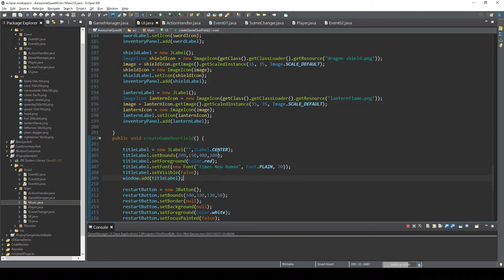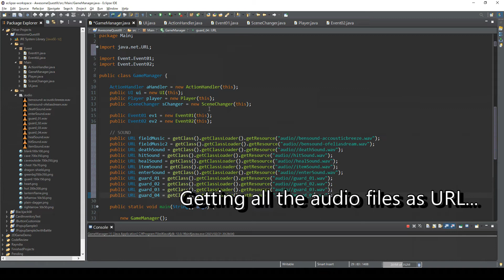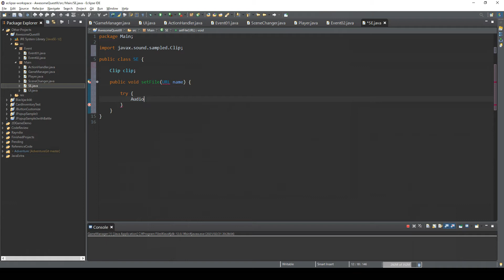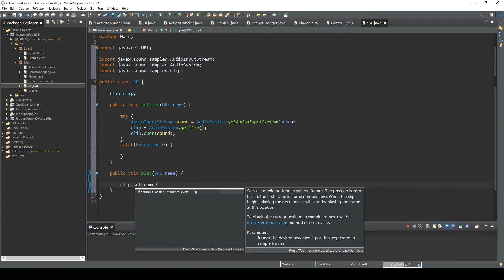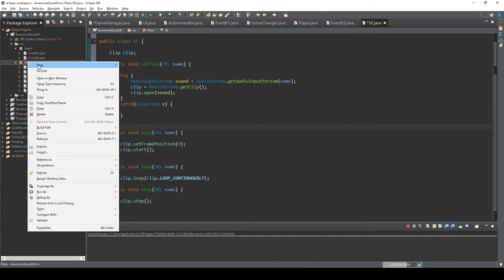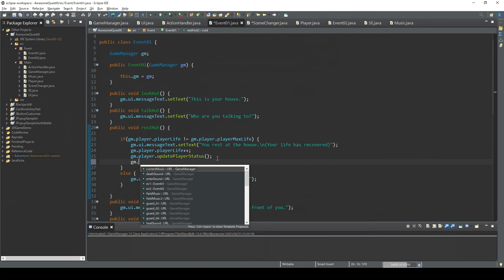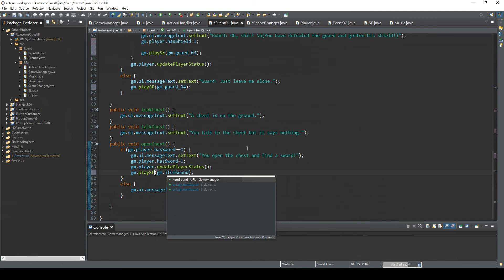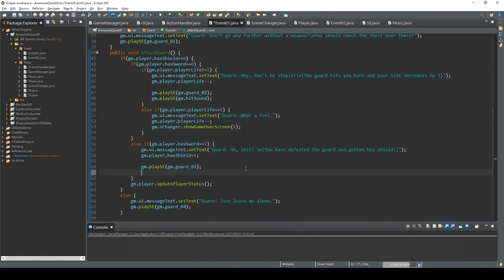How to Make Point and Click Adventure Game in Java Part 7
In this video we add audio (Music, sound effect and character voice) and complete the game!

If you are new to Java GUI programming, please check my past tutorial. It will make understanding this tutorial much easier.